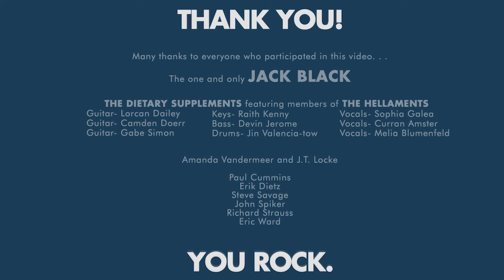Jack Black Celebrates Blue Bear School of Music's 50th Anniversary!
The one and only Jack Black joins some of the members of our All Star Band program in a rousing cover to celebrate our 50th Anniversary. Founded in 1971, Blue Bear School of Music is the longest running rock and roll school in the nation, and probably the world. We teach music lovers of all ages and abilities the joy of playing music, and we employ dozens of fantastic musicians and educators in our quest to bring the power of music to the world.

Here’s a message from Jack:

 “A good friend of mine (Paul Cummins) told me about Blue Bear and the incredible work they’ve been doing. I jumped at the chance to celebrate their 50th anniversary by jamming some Bowie with their teen all-star band. So fun. What an honor. They’ve been teaching kids to rock since 1971! I love Blue Bear...the original school of rock!!!”

-Jack Black (actor, rocker, video game enthusiast)

Stay to the end for Jack's shout-out to the band and the school!

If you like what you've seen, or appreciate what we do for the SF Bay Area and beyond, then we urge you to spread our word, take a class, or consider a donation.